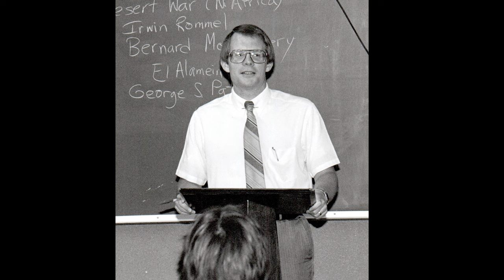Mark Scott | Ozark Christian College Honor Chapel Video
To Mark Scott, in gratitude for your 35 years of service as professor and academic dean at Ozark Christian College. Your commitment to the study of God’s Word, your fervent preaching of Christ, your personal investment in faculty and students, and your wide itinerant ministry on behalf of the college are greatly appreciated. Thank you for leading with excellence. “Well done, good and faithful servant.” (Matt 25:21)